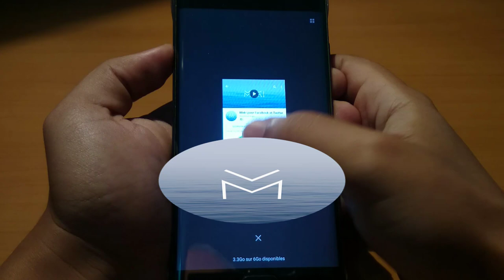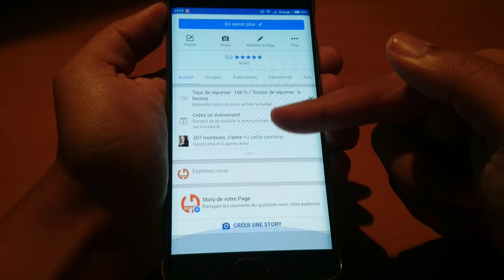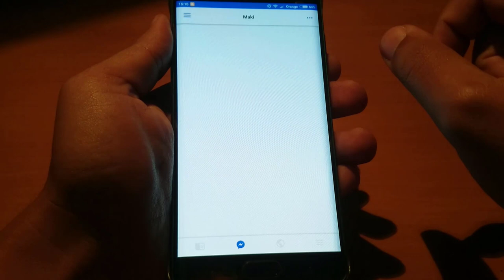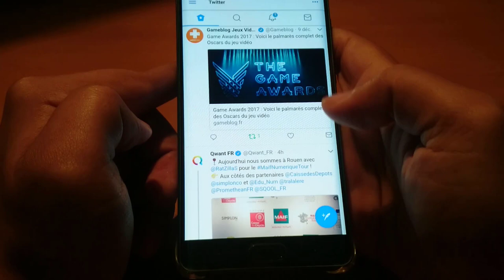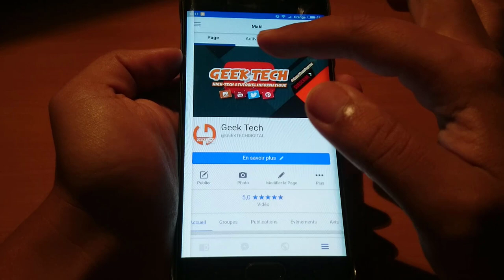TOP ALTERNATIVE A FACEBOOK TWITTER INSTAGRAM !!!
La meilleure alternative pour Facebook instagram et Twitter dans Android 2017 MAKI

je vous apporte aujourd'hui une application incroyable qui servirait d'alternative à l'application Facebook et Twitteret même instagram sur Android, eh bien cette application s'appelle maki serait une alternative à Facebook mais plus légère.